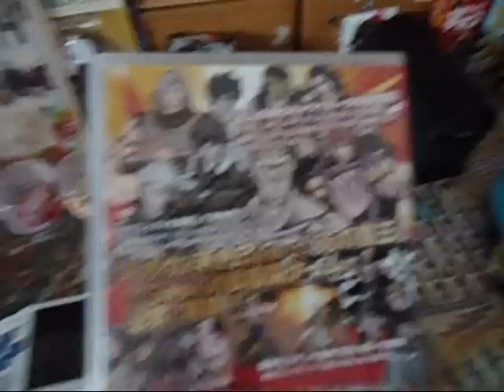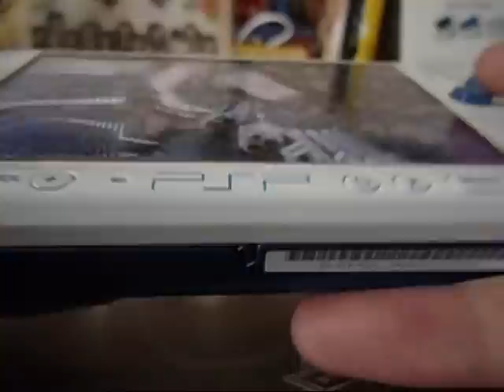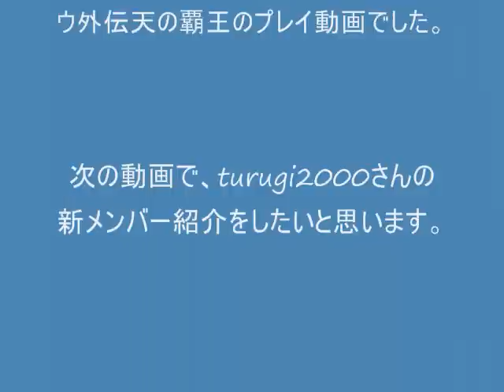北斗の拳ラオウ外伝天の覇王プレイ動画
今日３回目の動画は、北斗の拳ラオウ外伝天の覇王プレイ動画をしました。北斗の拳面白いですよフレンチキスの新しいシングルを予約したので、発売日より前に買いに行きたいと思います。